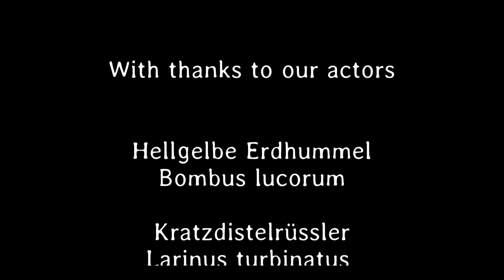Kleines ganz gross 13. Teil – Schweizer Mundart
Wir haben mit den Schmetterlingen einen Vertrag abgeschlossen. Sie müssen unsere Ausrüstung putzen. Nur mit Mühe und Not konnten wir den Kaisermantel und das Landkärtchen zur Vertragstreue zwingen. Doch die flatterhaften und gerissenen Wesen haben einen Ausweg gefunden. Sie beschäftigen Subunternehmer.